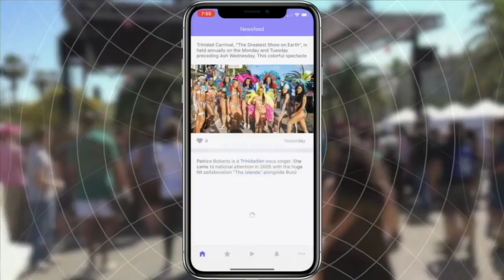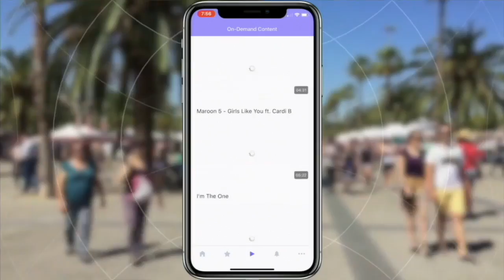*JOHN BEDFORD * MIAMI CARNIVAL INTERVIEW 2018